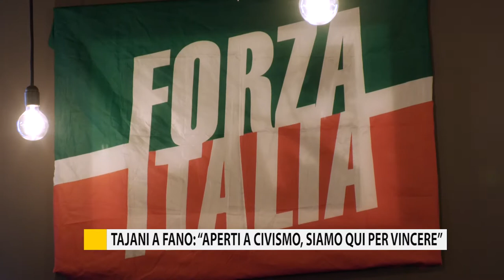Tajani a Fano: "Aperti a civismo, siamo qui per vincere"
Il vice presidente di Forza Italia Antonio Tajani ha fatto tappa a Fano durante il tour nelle Marche in vista delle prossime elezioni regionali. Tajani ha annunciato l’apertura del partito alle liste civiche e ufficializzato la candidatura del sindaco di Colli al Metauro Stefano Aguzzi.